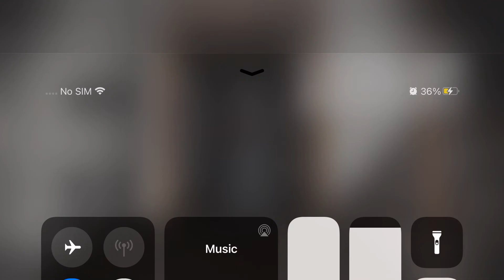This game is hard!!! (Granny) gameplay